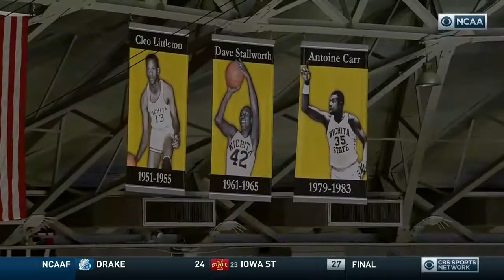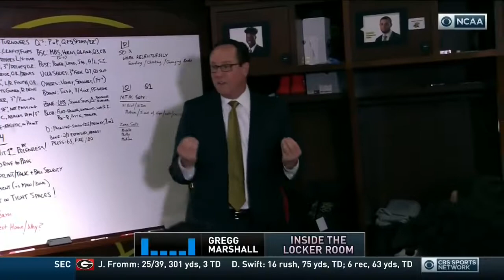Baylor vs Wichita State NCAA Basketball 2018 01 12 2018